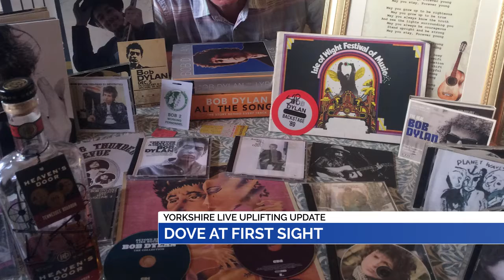Happy news!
This uplifting update is a COVID-19-free-zone. Watch below if you want to SMILE today 😊😇